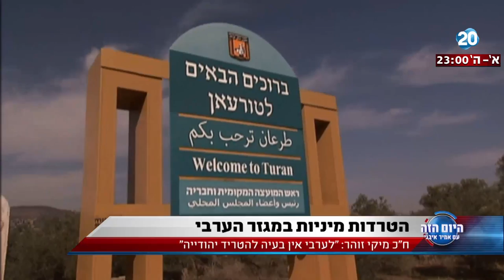היום הזה - היום דנו בתופעת ההטרדות המיניות בפריפריה